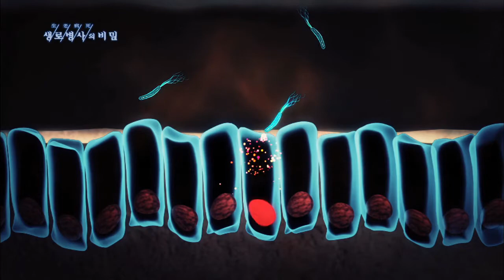헬리코박터균이 위염과 위암을 일으키는 과정 - (20130316_452회 방송)_뱃속의 무법자 헬리코박터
[뱃속의 무법자 헬리코박터]

[ 원고정보 ]
위의 상피세포가 헬리코박터에 감염되면 면역반응이 일어나도록 하는 신호가 세포의 핵으로 전달된다. 그 결과 여러 종류의 염증물질이 분비되고, 점막 하부까지 염증물질이 전달된다. 그 중 인터루킨-8이라는 물질은 백혈구의 일종인 호중구라는 면역세포를 위 점막으로 끌어들이는 역할을 한다. 호중구는 위 점막 내부로 침윤해 여러 종류의 독성물질을 분비하며 위 상피세포를 파괴하게 된다. 이런 현상이 반복되면 염증 반응이 일어나면서 위벽이 손상된다. 손상된 위 세포가 제대로 재생하지 못하고 없어지면 위벽이 얇아지는 위축성 위염과 위의 상피세포가 장의 상피세포로 바뀌는 장상피화생이 일어나 위암의 발생위험이 높아진다.